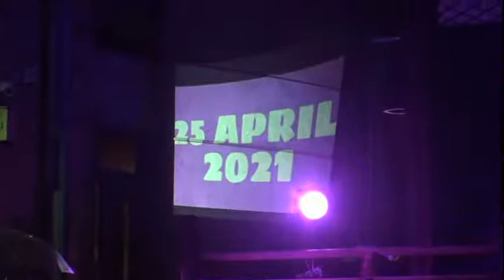★★LightUp2020 Movie★★ 4月25日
★★LightUp2020  Movie★★

I used Google Translate
Я использовал перевод Google
J'ai utilise la traduction Google
Ich habe die Google-Ubersetzung verwendet
[[ English ]]
No audience, live delivery light up
Bentencho, Shinjuku-ku, Tokyo
Shingon sect Buzan-ha temple Tamon'in
[[ ＲＵＳＳＩＡ ]]
Нет аудитории, горит живая доставка
Бентэнчо, Синдзюку-ку, Токио
Секта Сингон школа Тоояма храм Тамонин
[[ GERMANY ]]
Kein Publikum, Live-Ubertragung leuchtet auf
Bentencho, Shinjuku-ku, Tokio
Shingon Sekte Buzan-ha Schultempel Tamon'in
[[ ＦＲＡＮＣＥ ]]
Pas de public, la livraison en direct s'allume
Bentencho, Shinjuku-ku, Tokyo
Shingon secte Temple de l'ecole
Buzan-ha Tamon'in
[[ Japanese ]]
無観客・生配信ライトアップ
東京都新宿区弁天町
真言宗豊山派寺院　多聞院

"LightUp2020"は8月24日からスタートして、
12月7日時点で8回目の開催となります。

多聞院での"Japan31project"ライトアップは
7月6日・7月13日・7月20日・7月27日・8月31日・10月26日の、全6回

"Japan31project"に賛同をし寺院を
オレンジ色でライトアップをしてきたのですが、
コンセプトを新たに構えて8/24より"LightUp2020"を開始しました。

過去のライトアップの様子を
色々なバリエーションの寺院ライトアップをお楽しみください。

"LightUp2020" will start on August 24th and will be held
for the 8th time as of December 7th.
Illumination at Tamonin is July 6, July 13, July 20, July 27, August 31 etc...

I agreed with "# Japan31project" and lit up the temple in orange.
With a new concept, "Light Up 2020" started on August 24th.

We have posted the past light-ups on the Facebook / LightUp2020 site.
Please enjoy various variations of temple illumination

TEAM ★ Es Kuruse! Twitcast

Lighting Isamu Akaishi & Light Groovy
Video Hideyuki Ichige & TEAM ★ It Kuruse!
This video was shot and edited by Akaishi

Tamon'in Temple
Cultural property owned by Tamon'in
Sumako Matsui's tomb and Hiyoku-zuka
Shungetsu Ikuta's poem
Tomb of Soichi Yoshikawa (Shinjuku Ward Registered Historic Site)
88 places in Gofunai Henro Kaisan Tomb and monument

It is about a 10-minute walk from Tamon'in to Kagurazaka, which has been loved by cultural people even now and in the past, while retaining the remnants of the Edo period. In the precincts of Tamon'in, there is a grave of Souichi Yoshikawa, a school inspector of Heike Biwa in the late Edo period, which is designated as a historic site registered in Shinjuku Ward, Sumako Matsui, a pioneering actress of Japanese new drama, and a poet, Shungetsu Ikuta. There are many people who follow the scent of culture and visit for historical exploration.

**多聞院**
江戸時代の面影を残しながら、今も昔も文化人に愛される神楽坂まで、多聞院から徒歩10分ほど。多聞院の境内には新宿区登録史跡に指定されている江戸後期の平家琵琶の検校・吉川湊一や日本新劇の草分け的女優だった松井須磨子の墓、詩人・生田春月の詩碑があり、文化の香りを辿り、歴史探訪で訪問する人も少なくありません。

Shungetsu Ikuta's poem
88 places in Gofunai Henro Kaisan Tomb and monument

多聞院所蔵の文化財
松井須磨子の墓及び比翼塚
生田春月の詩碑
吉川湊一の墓（新宿区登録史跡）
御府内八十八ヵ所霊場開基正等和尚の墓、記念碑

本尊 大日如来像
Statue of Vairocana

草間彌生美術館の目の前に多聞院があります。
There is Tamon'in in front of Yayoi Kusama Museum.